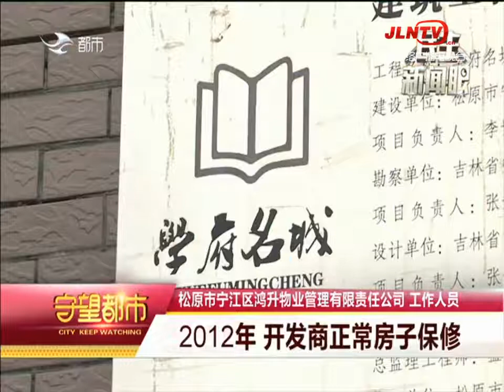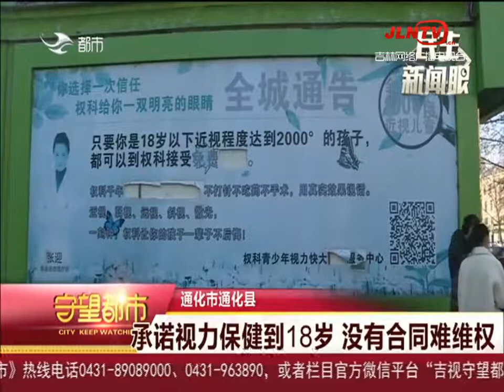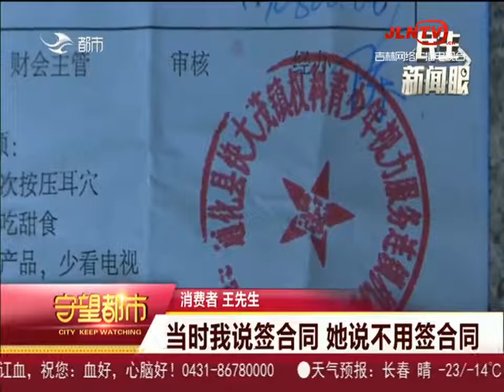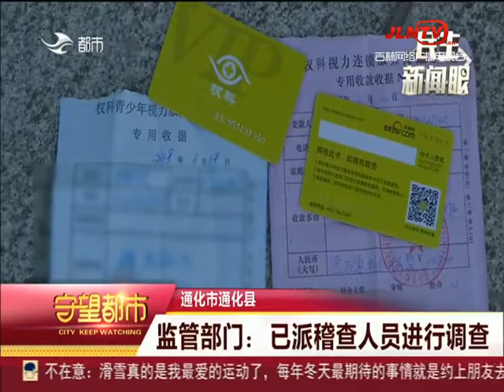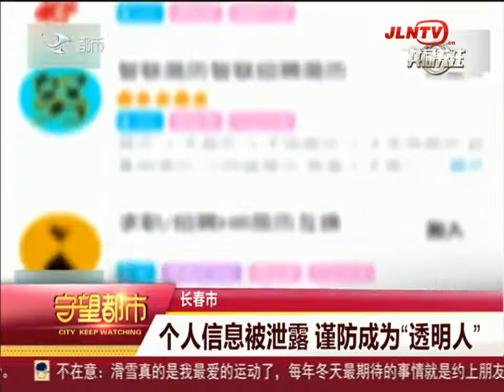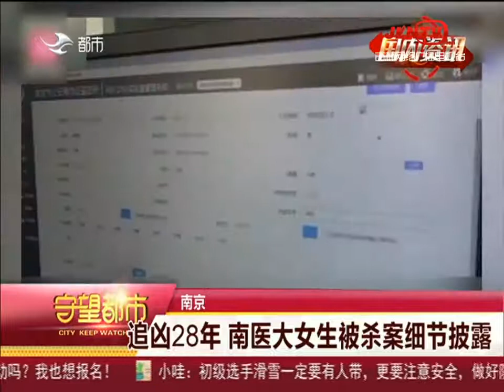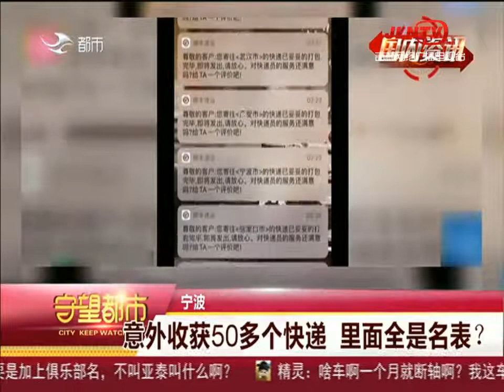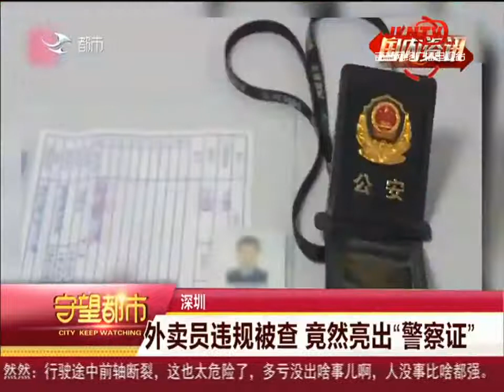守望都市 20201215：越野滑雪培训 2万学子体验冰雪魅力